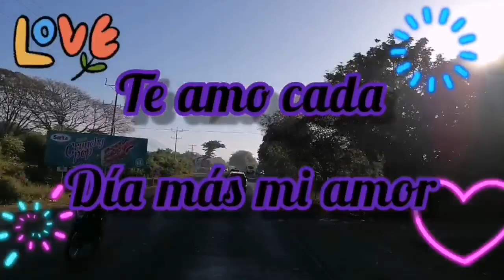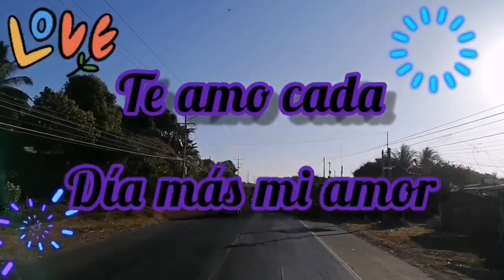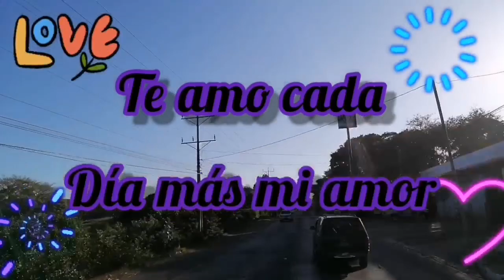Te amo cada dia mi amor (bonitas frases para enamorar)